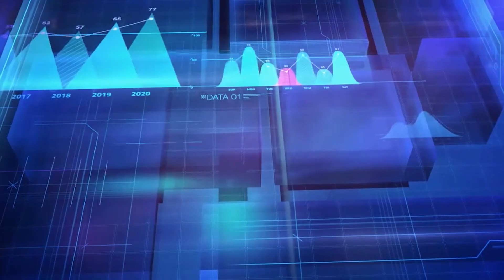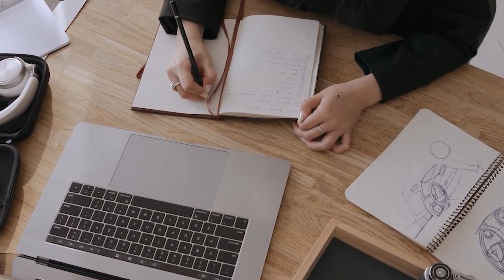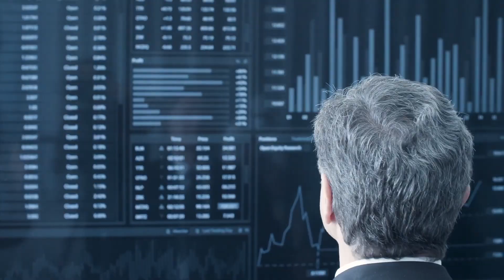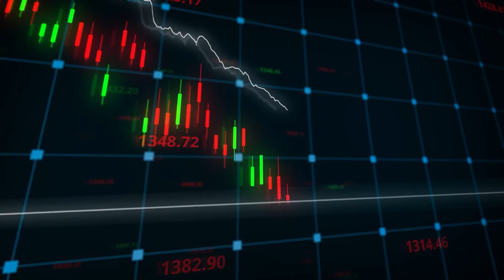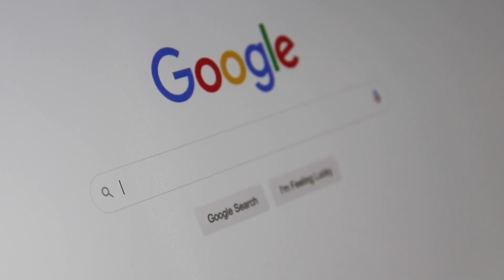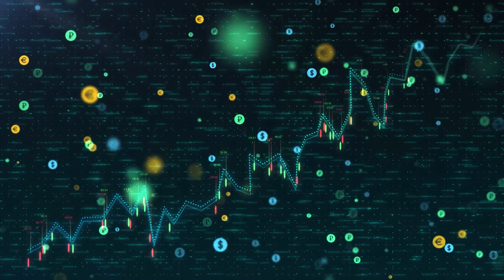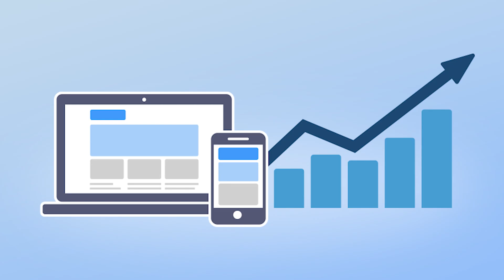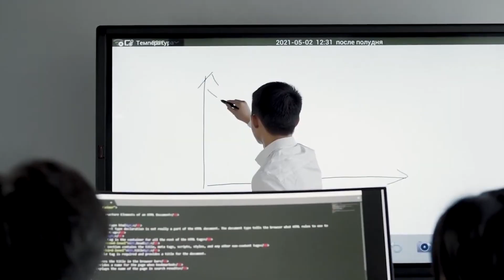Tech Industry Turmoil: The Unsettling Reality of Impending Layoffs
2022-23 tech layoffs have been some of the worst since the recession. Has the tech bubble finally burst? Or is it just the beginning of the end. Watch the video to dive into the reasons of one if the worst layoffs of the decade.